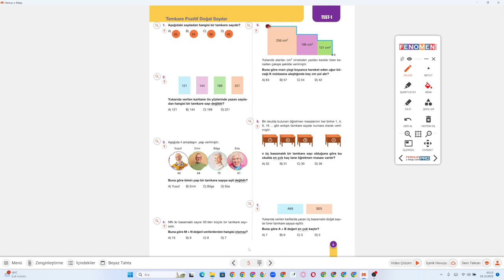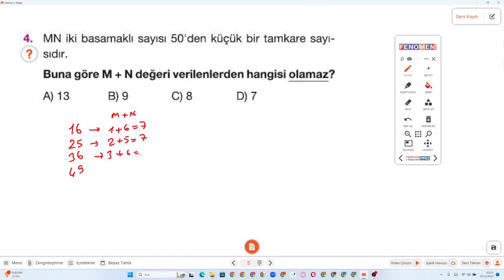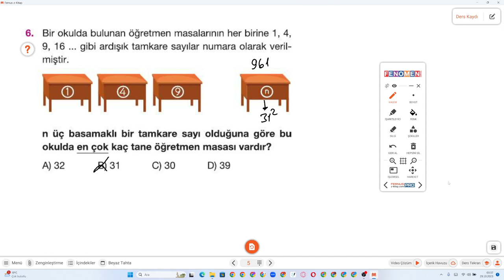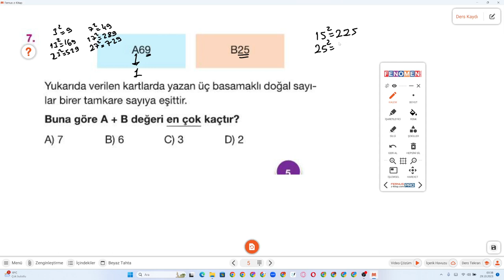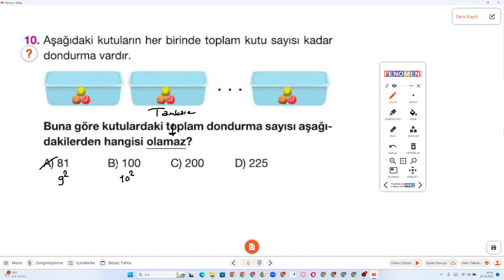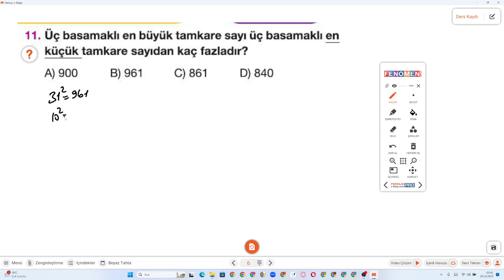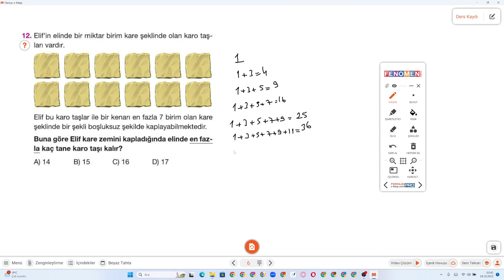8.SINIF FENOMEN 3.FASİKÜL S.3-4 TEST 1